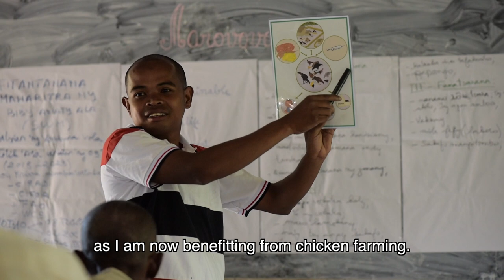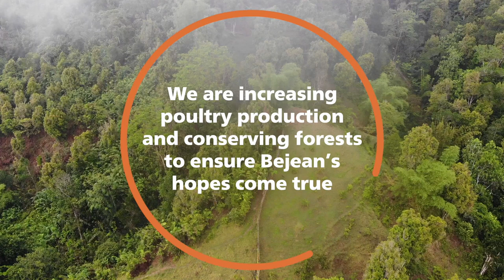Jean Rabe – A Malagasy hunter and conservationist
Find out about Bejean (Jean Rabe), a traditional hunter and wildlife conservationist living in the remote village of Marovovonana in North-east Madagascar on the edge of the Makira Natural Park. Fish and wildlife are an integral part of the local culture and diet in this region. However, threats to the rich local biodiversity are increasing.
The Sustainable Wildlife Management (SWM) Programme is working closely with Nirina and many other stakeholders to improve food security and the conservation and sustainable use of wildlife. In Madagascar, the SWM Programme is being implemented by the Wildlife Conservation Society (WCS). Madagascar is one of twelve African, Caribbean and Pacific (ACP) countries participating in the initiative. The SWM Programme is co-funded by the European Union and the French Facility for Global Environment.